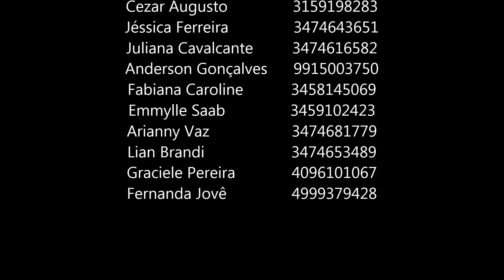Maquete de Projeto de Casa Sustentável com Teto Solar, Teto Verde, Cisterna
Turma do 1° Semestre de Engenharia Civil Uniderp Anhanguera.
Projeto Casa Sustentável, matéria de Desenho Técnico

PROJETO CASA SUSTENTÁVEL ENGENHARIA CIVIL ARQUITETURA MAQUETE FACULDADE CONSTRUÇÃO CIVIL MEIO AMBIENTE PRESERVAÇÃO NATUREZA FLORESTA CASA NA ARVORE CASA SUSTENTAVEL PAINEL SOLAR TETO VERDE CISTERNA